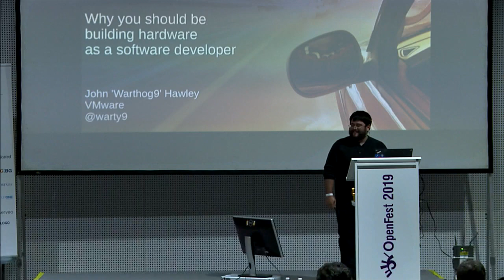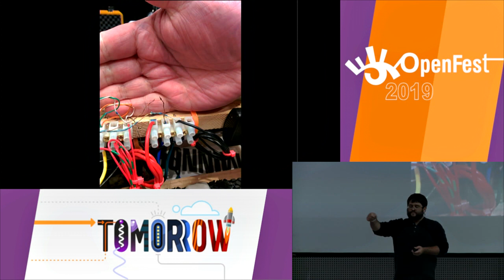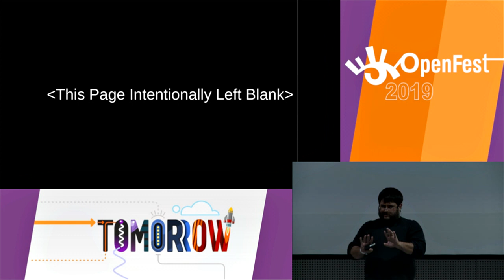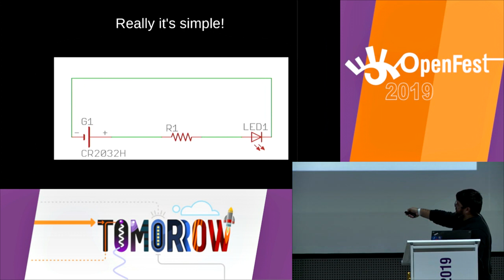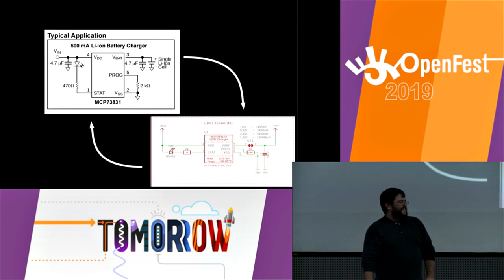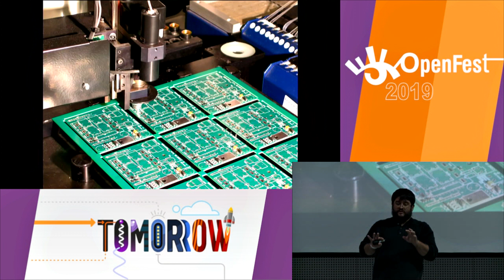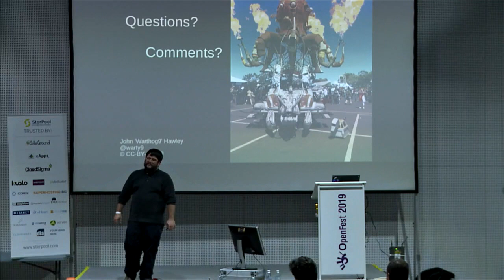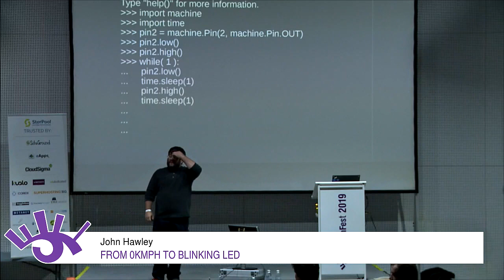From 0kmph to Blinking LED - John Hawley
It's hard to argue that we aren't living in a new golden age, one where technology is becoming pervasive in ways that our ancestors could only describe as impossible. We have watches you can not only talk to and make phone calls on, but that tell the time, phones that are used more to browse the web than to talk on, and TVs without channels anymore, but more content to view than could be imagined. As most software folks will attest, making a lot of this work isn't that hard - but as software people we can become divorced from the hardware we work on, and with IoT bringing cheap, plentiful, and VERY powerful computers and microcontrollers, maybe it's time that software developers should also start building their own hardware as well.